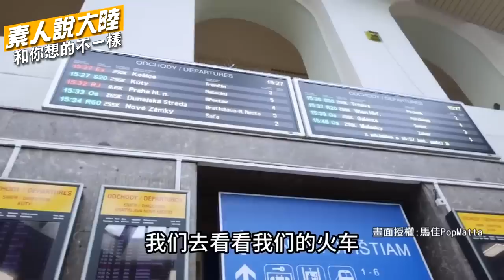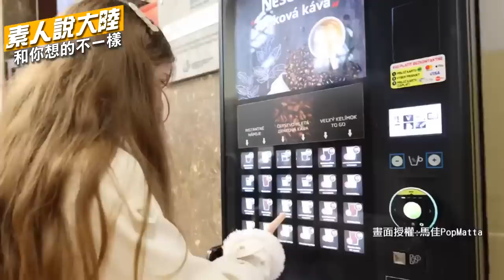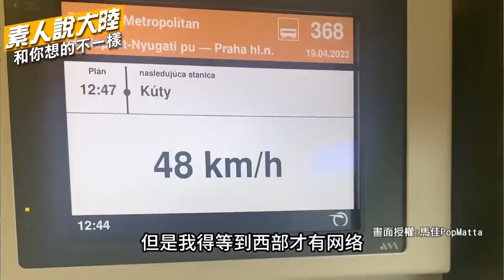中歐車站、高鐵比一比!第一次帶大陸男友回歐洲 斯羅伐克正妹羞嘆：他以為到了非洲...【素人說大陸】20230708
《素人說大陸》和你想的不一樣! 分享在中國大陸奮鬥，各行各業普通人的所見所聞，通過平凡視角、影像直觀，解盲誤區。看見在全球化之下，中國大陸新面貌、新變化。

每周六 21:00首播